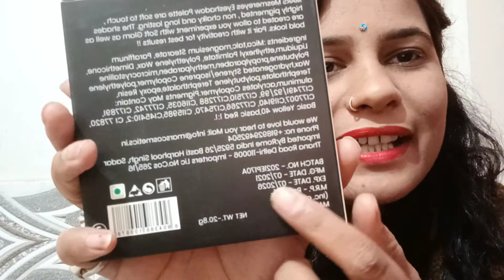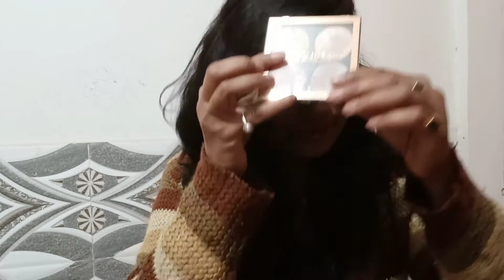my first Unboxing video 📸!! huge Myntra n meesho🤗 Haul!!🛍️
Makeup Revolution London Reloaded Eyeshadow & Cheek Kit Highlighter Palette Combo on Myntra.Check this out
Carlton London Women Gold-Toned & Yellow Beaded Ethnic One Toe Flats on Myntra.Check this out
MARS Multicoloured Mesmereyes Eyeshadow Palette on Myntra.Check this out
Lakme Eyeconic Insta Cool Kajal - Black on Myntra.Check this out
Lakme Cushion Matte Lipstick with French Rose Oil - Brown Sugar CN2 on Myntra.Check this out
Lakme 9 to 5 Primer & Gloss Nail Color - Lime Treat 6 ml on Myntra.Check this out
Colorbar Sindoor - My Maroon 002 3.8 ml on Myntra.Check this out
Plum Bulgarian Valley Rose Water Toner With Hyaluronic Acid 100 ml on Myntra.